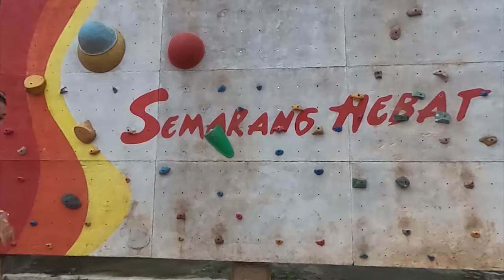Berharap Diajak STY ke Timnas Lagi !! Pembuktian Nurhidayat di Liga Filipina United City Fc